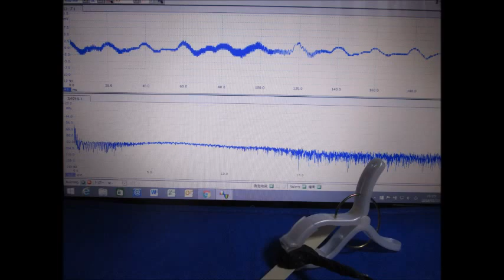超音波システムの開発技術